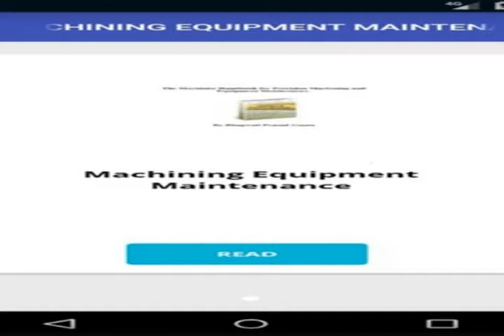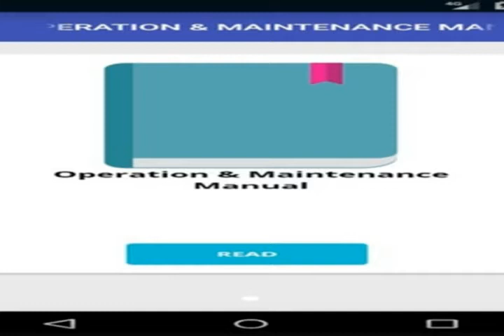Machine maintenance books